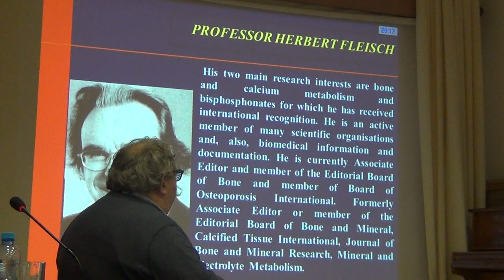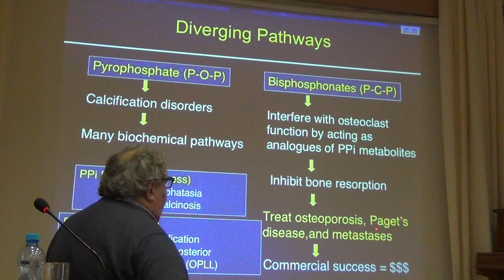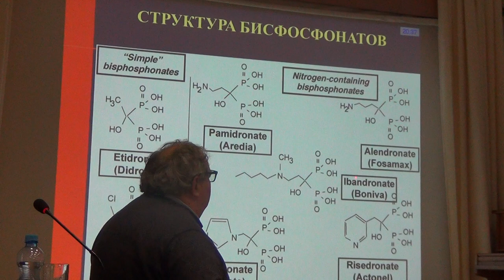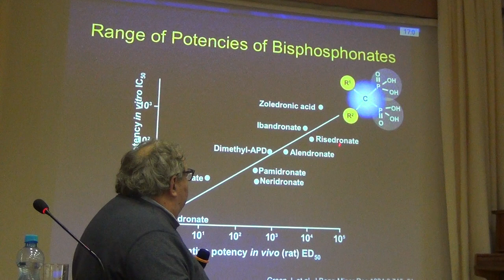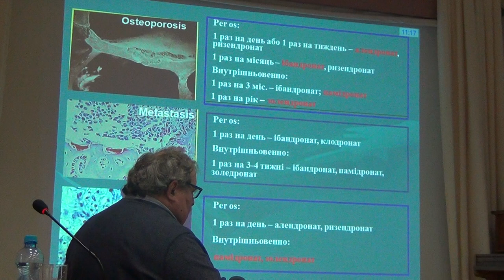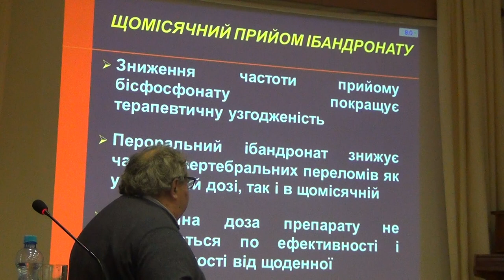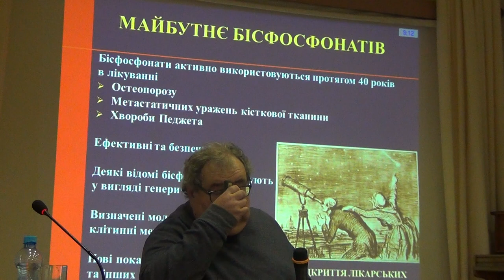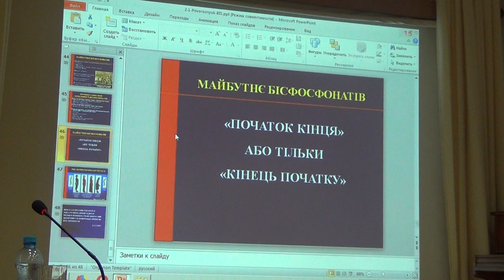Лекція «Бісфосфонати в клінічній практиці». V. Povoroznyuk (Ukraine)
Lecture "Bisphosphonates in clinical practice"
Лекція «Бісфосфонати в клінічній практиці»
V. Povoroznyuk (Ukraine)